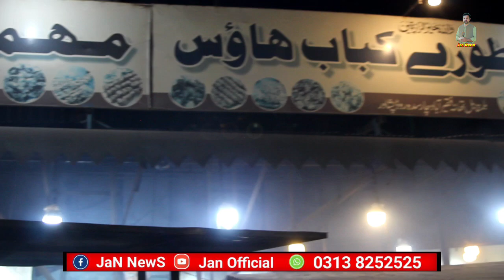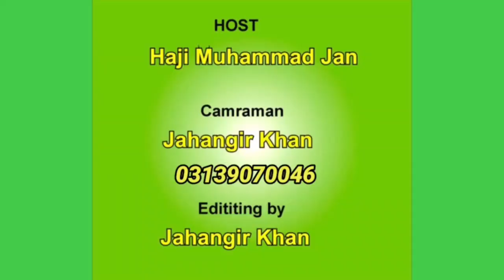Khidmat Da Olas With Jan: // Ep # (318) // مھمند تور ے کباب ہاؤس //